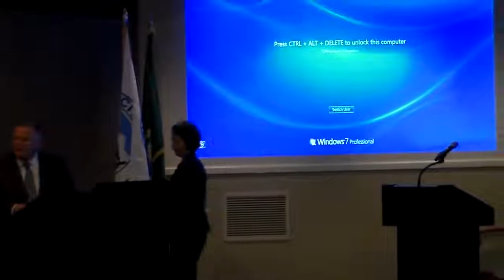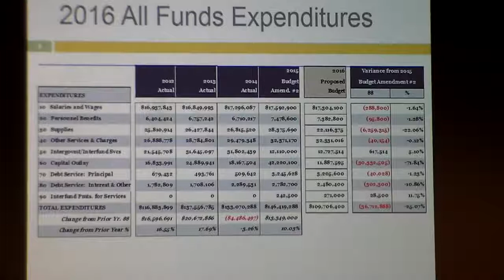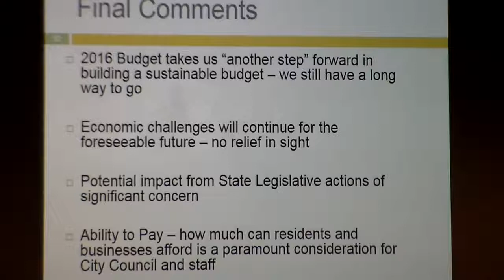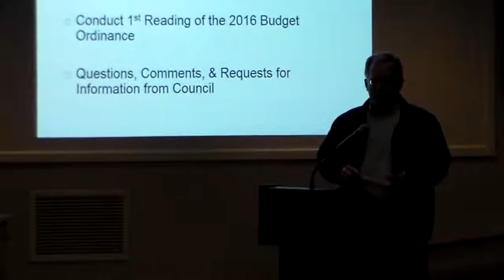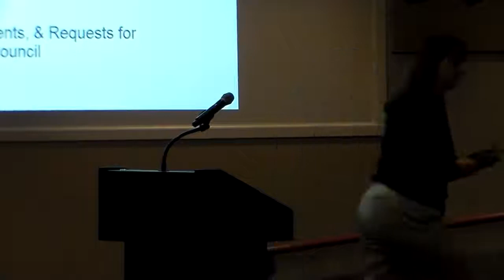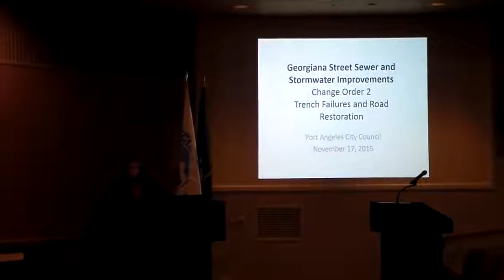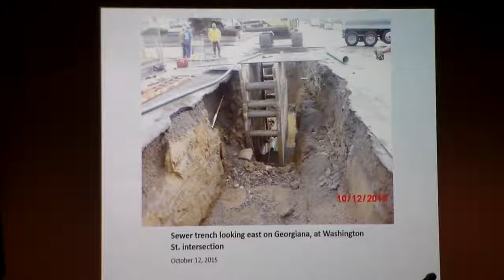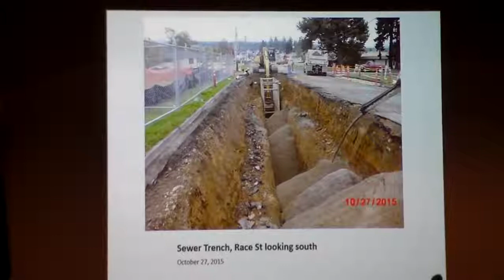2015 11 18 Port Angeles City Council Meeting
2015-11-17 City of Port Angeles, WA, City Council Meeting
PLEASE USE SPEAKERS OR A HEADSET FOR BETTER SOUND QUALITY

A. CALL TO ORDER - REGULAR MEETING AT 6:00 P.M.
B. ROLL CALL PLEDGE OF ALLEGIANCE
:17  C. PUBLIC COMMENT
D. LATE ITEMS TO BE PLACED ON THIS OR FUTURE AGENDAS –
1:37:47 E. CONSENT AGENDA / Approve
1. City Council Minutes: October 20, 2015 and November 3, 2015 .E-1
2. Expenditure Approval List: From 10/24/15 to 11/6/15 in the amount of $3,832,013.13. E-8
3. Modification of Inter-local Agreement with Fire District 2 .E-39
4. 2015 Hydrogeologic Services Feasibility Study, Amendment No. 1 .E-45
5. City Pier Fire Suppression System Phase 2, Project PK03-2012. E-47
41:13 F. PUBLIC HEARINGS
46:05 1. Ordinance Levying Property Tax for Collection in 2016 / Close Public Hearing / Conduct Second Reading / Adopt Ordinance .F-1 2.
47:30 2016 Budget / Open Public Hearing / Conduct First Reading / Continue to December 1st F-5
1:40:30  H. RESOLUTIONS NOT REQUIRING PUBLIC HEARINGS
1. Resolution to Amend Council Rules of Procedure …. H-1
Mayor to determine time of break / Hearing devices available for those needing assistance.

PUBLIC HEARINGS Public hearings are set by the City Council in order to meet legal requirements. In addition, the City Council may set a public hearing in order to receive public input prior to making decisions, which impact the citizens. Certain matters may be controversial, and the City Council may choose to seek public opinion through the public hearing process.
 J. FINANCE
1:51:16 1. Lodging Tax Committee 2016 Budget Recommendations…. .J-1
1:19:12 2. Georgiana Street Sewer and Stormwater Improvements, Projects WW1415 & DR0315, Change Order 2. J-5
2:11:05 K. COUNCIL REPORTS
 L. INFORMATION City Manager Reports:
 1. October Building Permits Report
2. Lighting Project Agreement with Nippon Paper Industries USA
2:17:10  PUBLIC COMMENT
M. EXECUTIVE SESSION
N. SECOND PUBLIC COMMENT
O. ADJOURNMENT
Next meeting December 1st, 2015.  6:00pm
Please continue to watch the other local government and commissions meetings here at this YouTube channel through November. Programming will transition to Peninsula Area Public Access TV channel 21 as contracts are completed with each entity. PAPA will be in operation in early 2016.